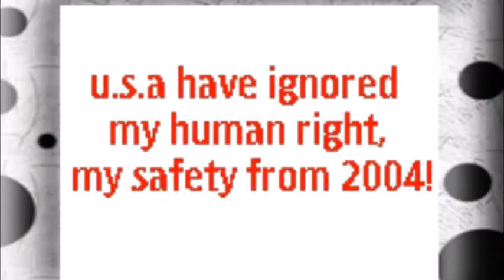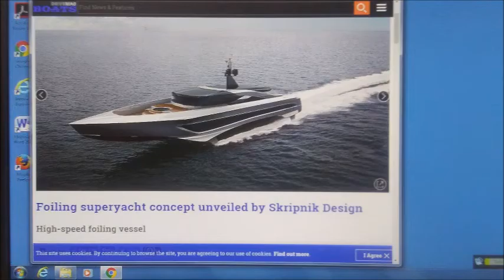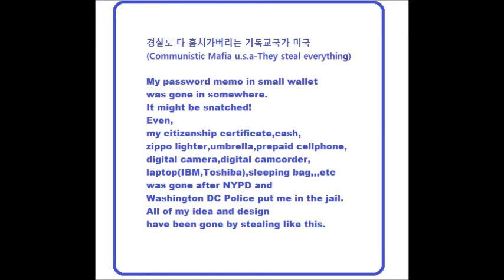My Mar 04,05 2020 Slideshow 1